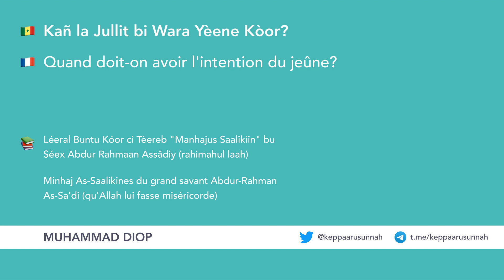Dars 3 | Kañ la Jullit bi Wara Yèene Kòor? | Quand doit-on avoir l'intention du jeûne?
Léeral Buntu Kóor ci Tèereb "Manhajus Saalikiin" bu Séex Abdur Rahmaan Assâdiy (rahimahul laah)

Du livre Minhaj As-Saalikines du grand savant Abdur-Rahman As-Sa'di (qu'Allah lui fasse miséricorde)